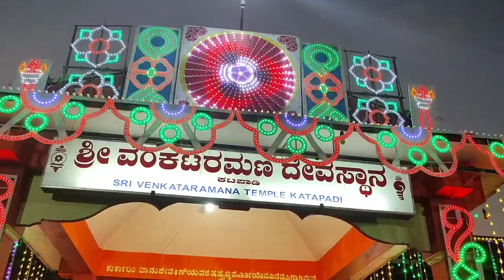Katpadi Teru 2022 | Shenoy Samaradhane | Katpadi Sri Venkataramana Temple | 2022 Celebrations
Sri Katpadi Venkataramana Temple There are abodes of the deities Sri Venkataramana, Sri Devi, Bhoodevi, and Sri Anantapadmanabha in the temple. Besides this, there are separate sanctuaries for family deities Lord Ganapathy, Goddess Mahalaxmi, Lord Mukyaprana, and Sri Garuda. The deities of Annappa Daiva Kalkuda and Nagadeva are worshipped outdoors.

"Teru" is a very big event in the village for the GSB (Gowd Saraswath Brahmin) community and everybody looks forward for this festival.  This Utsav is annually held in the month of “Maagha” i.e. in the month of Jan/Feb from “Chavati” to “Dashami” – a total of seven days.

On Madhvanavami day a very big Ratha called “Brahma Ratha” is decorated with fresh flowers, fruits, vegetables and electrical lightings for a function called “Ratha Aarohana” which begins around 6.00 pm. This is a very special day as all the devotees from the nearby villages, towns and cities come in huge numbers to witness this great event.
On this day, thousands of people partake the meals (Mahaprasad) in batches of about one thousand persons per batch.
At around mid-night, this Brahma Ratha is pulled in the same path from the temple to the centre of the village and back.
This spectacular scene is worth waiting for and attending in person as the road/street is only as wide as the Ratha itself !
The following morning, the Dhwaja is lowered - this is called Dhwaja Avarohana (lowering of the flag) and that marks the end of the “Ratha Utsav” ceremony.